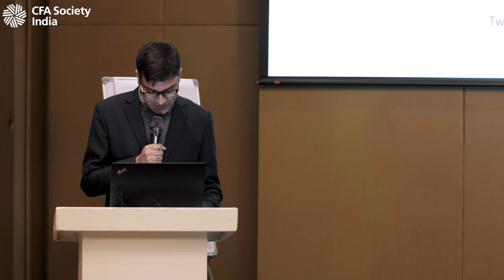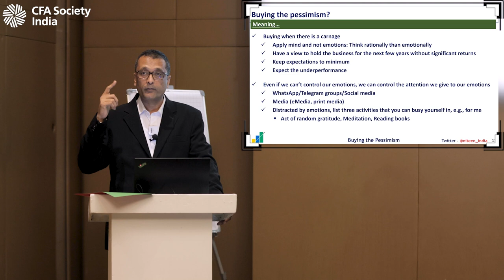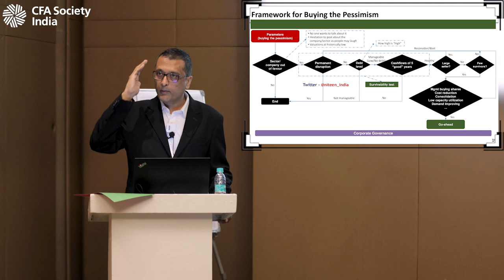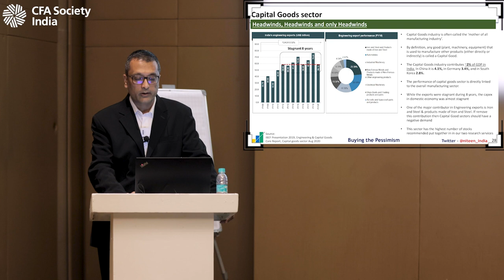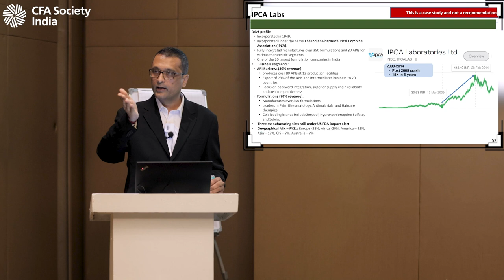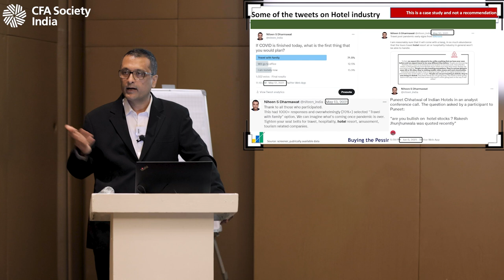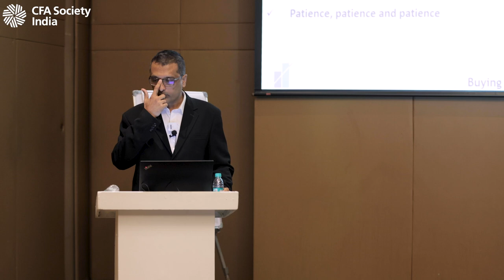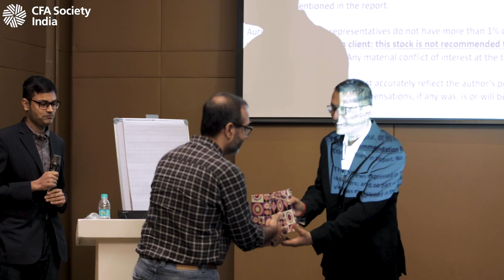Buying the Pessimism | Niteen S Dharmawat, Co-founder, Aurum Capital | 27th Aug, 2022, Delhi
“Buying the Pessimism” presents an opportunity to buy a wonderful company at a fair price. But this is not as easy as it sounds. It requires a disciplined approach, long term thinking, and ability to sustain pain. What are the dos and don’ts and how to control the nerves when things are not going our way? These will be backed by several case studies of success and not so successful investments.

About the Speaker : Niteen S Dharmawat
Niteen is the co-founder of Aurum Capital. Aurum Capital is a SEBI registered research analyst and investment advisory company. He started his equity market journey 30 years ago as a hobby and ended up pursuing CFA from CFA Institute USA. Niteen brings rich industry background and that helps understand companies, complexities of business and tipping points. He has worked with leading groups including CRISIL and L&T among others. Niteen believes in going beyond number crunching. He focuses on the long-term value investment ideas with sound fundamentals, the business operations, strategic direction, the competitive landscape, the governance process, the background of the promoters, to name a few. He believes that often these are more critical items than just numbers crunching. Niteen has to his credit several multibaggers. He also identified many fraud companies much before they got burst and that helped investors. As a part of his social responsibility, he conducts free sessions for common investors. He writes blogs, articles, created educational videos on the subject of investment ideas for common investors. He is a regular contributor to the leading busines portals and appears regularly on various business channels.He is a continuous learner in equity market and believes that "Everything else can stop but learning".